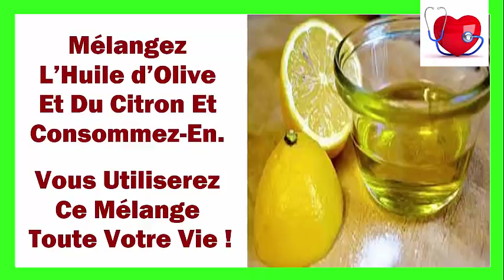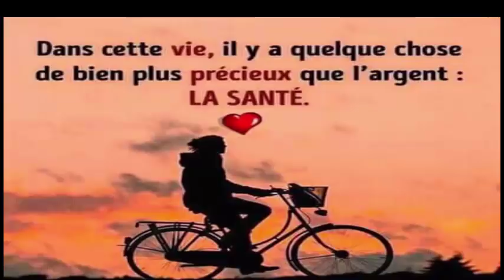les docteurs cachent cette information ces 2 melanges pour guerir des maladies Santé&Divertissement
Les médecins cachent cette information ces 2 melanges pour guerir des maladies Santé&Divertissement
Consommer 3 cuillères à café par jour afin pour éliminer tout le gras et le cholestérol en un mois

Eliminer le ventre gonflé en 60 secondes avec cette recette,Enlevez 7 kilos de déchets de son côlon

Juste boire de l'eau de ceci pendant 4 jours et vous perdrez du poids et même tonifier votre taille

Voici le secret de l'eau de concombre pour avoir votre poids idéal et un ventre plat en une semaine

Prendre le matin 1cuillère à soupe de cannelle en poudre regarder ce qui se passe à votre corps